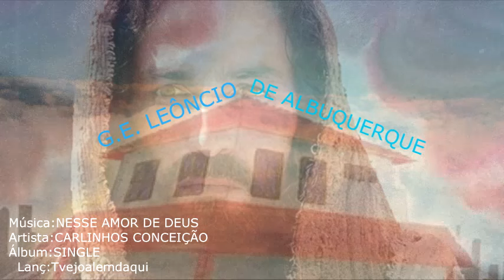Carlinhos Conceição - NESSE AMOR DE DEUS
Nós precisamos retornar a frequência em nossas casas Espíritas. Entendê-las como posto avançado de socorro Espiritual e Religação com Deus.

              NESSE AMOR  DE DEUS

ÁLMA ARREPENDIDA
RENASCI DO ERRO
VI VOLTAR A VIDA
FUI A OLHOS VISTOS
CORAÇÃO EM PRECE
ALEGRIA EM CRISTO

VIVO A MINHA FÉ
ESTOU NA LUZ
AQUI O BOM JESUS
ME PÕE DE PÉ
ME ENCONTREI ENFIM
PROCASTINEI
MAS QUANDO AQUI CHEGUEI
ACHEI A MIM
A SANTA CIÊNCIA
RESPONDEU PERGUNTAS
DE UMA EXISTÊNCIA
COM BENEVOLÊNCIA
E A MÃO DO TRABALHO
ALCANCEI CLEMÊNCIA

ESTOU NA LUZ
ME ENCONTREI ENFIM
 PROCASTINEI
ACHEI A MIM NESSE

AMOR DE DEUS EU SOU
NOVA DIREÇÃO
PAZ NO CORAÇÃO
BANZO DE JESSUS
NESSE AMOR DE DEUS EU
LUZ, EVOLUÇÃO
O AMOR EM AÇÃO
CAMINHO DA LUZ